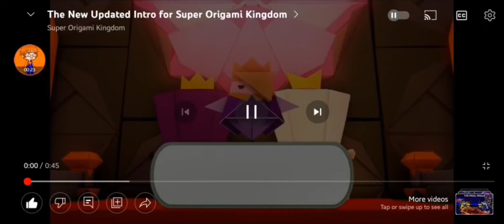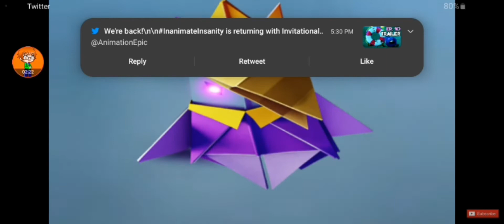First Punishment: Going to War to Battle All Engines Go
This is a gift for the @SuperOrigamiUniverse.